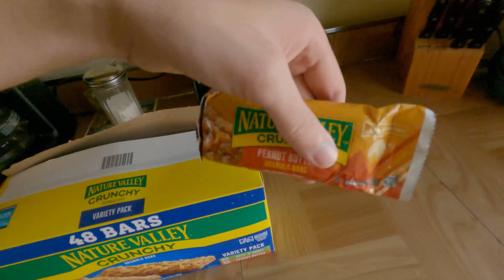PAYING FOR EVERYTHING!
Chris pays his dad in order to get the RV back.

WATCH MY CONTENT FIRST ON STORYFIRE!